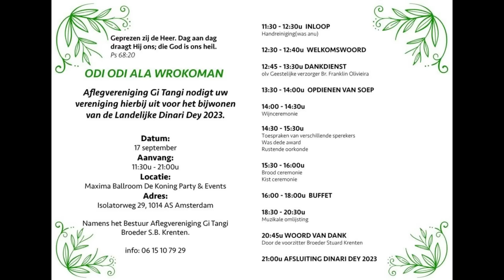Suriname, wat doen de mensen op zaterdagmiddag, hun mening en de situatie in Suriname/Nederland